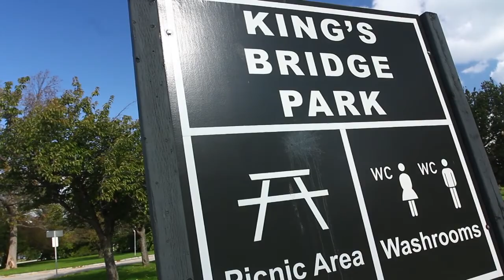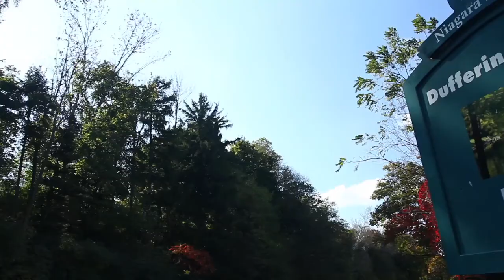Barrelman Triathlon Overview